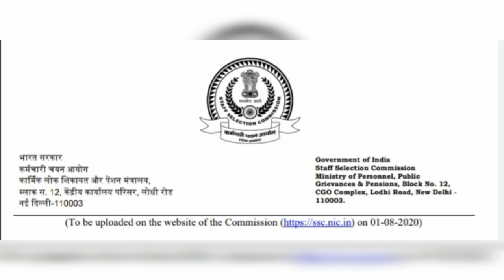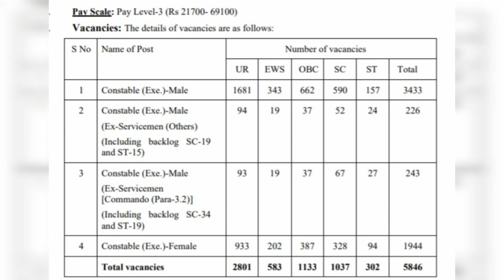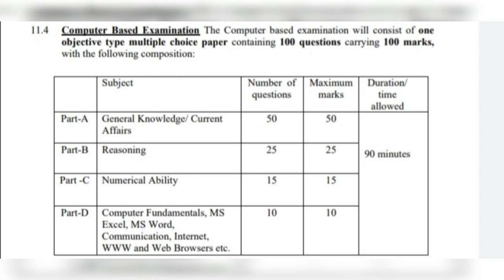SSC Police Recruitment 2020 – Delhi Police Constable 5846 Vacancy – SUCCESS4U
പത്താം ക്ലാസ് ഉള്ളവർക്ക് നല്ല ശമ്പളത്തിൽ കേന്ദ്ര സർക്കാർ ജോലി

പരീക്ഷ ഇല്ലാതെ കേന്ദ്ര സർക്കാർ ജോലി നേടാൻ നിങ്ങൾക്കും അവസരം 2020- SUCCESS4U - CDRI Recruitment 2020 – Apply online for Latest 31 Vacancy

SUCCESS 4 U Provides free online coaching videos for Kerala PSC exams, Staff Selection Commission exams, Bank exams, UPSC exams, CGL exams, Railway exams and other government job exams. We also provide upcoming job vacancy updates.